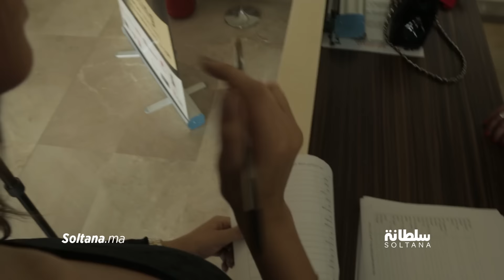سلطانة تكشف لكم كواليس اختيار ممثلة المغرب في "ملكة جمال العرب"